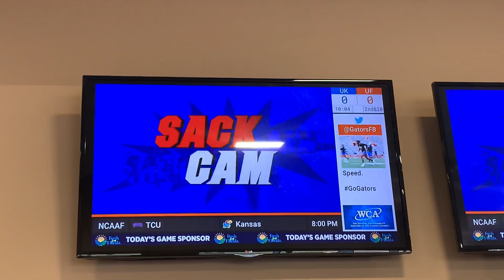2020 Nov 28 Florida vs Kentucky Sack Cam part 3 Fan Connect